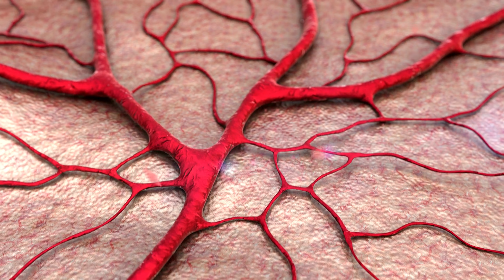ABC Song With Balloons | @Cocomelon - Nursery Rhymes | Kids Song For KidsKids Cartoon | Funny Carto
Have fun learning the alphabet with this renewed classic balloon abc song!

00:00 ABC Song with Balloons
03:17 Are We There Yet?
05:49 Apples and Bananas Song
09:53 The ABC Song
13:24 The Boo Boo Song
16:53 Jobs and Career Song
20:30 My Mommy Song
23:23 Pat A Cake 2
25:46 The Lunch Song
28:52 Apples and Bananas 2
32:25 Yes Yes Save the Earth Song
36:10 My Daddy Song
39:02 John Jacob Jingleheimer Schmidt
41:49 Music Song
45:10 Funny Face Song
48:01 My Dog Song (Bingo)
50:39 My Big Brother Song
53:25 Field Day Song
56:23 Nap Time Song
59:25 Helping Song